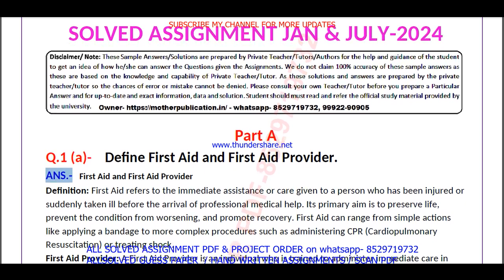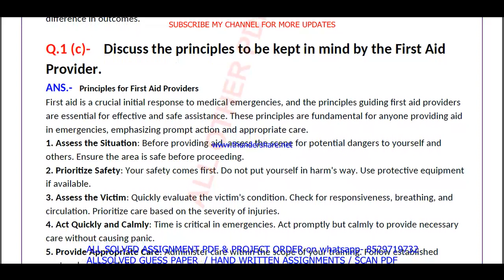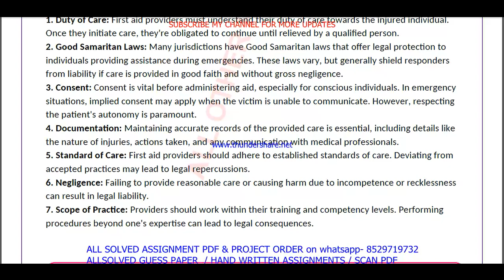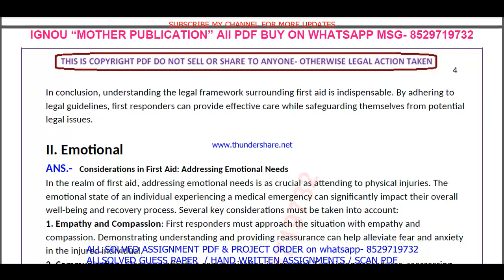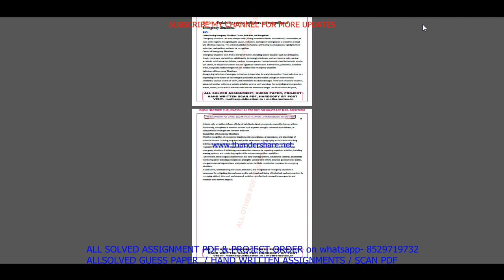BNS 040 solved assignment 2024 / bns 040 solved assignment Jan / july 2024 / ignou CFAID bns 040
CFAID solved assignment 2024,

bns 40 assignment 2024-25,
bns 40 assignment 2024-25 in English,
bns 40 solved assignment in English,
bns 040 solved assignment 2024-25 in English,

bns 40 solved assignment in English 2024-25,

ignou bns 40,
bns 40 solved assignment 2024,
bns 40 assignment 2024,
bns 040 assignment 2024 in English,
bns 40 ignou assignment,
ignou bns 40 solved assignment,
ignou CFAID solved assignment 2024-25,
ignou CFAID solved assignment 2024,

ignou,
bns 040 solved assignment 2024 in English,
bns 040 free solved assignment,
ignou bns-40 solved assignment 2024-25 in English,
ignou bns 040 free solved assignment pdf download,
ignou bns 40 free solved assignment,
bns 040 handwritten assignment pdf 2024-25,
bns 40 ignou assignment with answer,
bns 40 assignment 2024-25 solved,
bns 040 assignment pdf download,